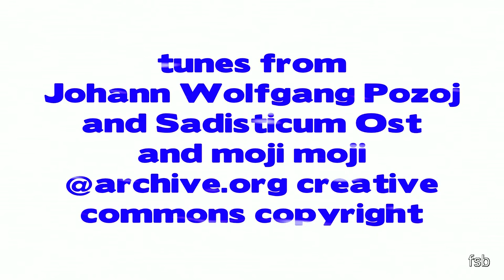Oceans Away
journey to the oceanic twilight zone, with new tide pools and time lapse, featuring sea stars and urchins, limpets, hermit crabs, cabezon fish climbing rock walls, and other interesting stuff.